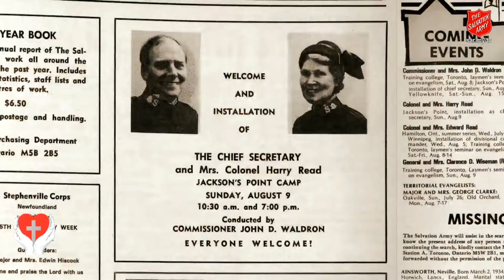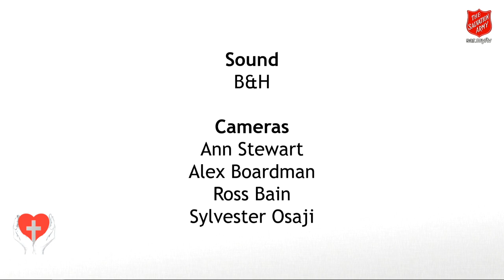Commissioning Meeting 2019, 6pm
CCLI: 5888